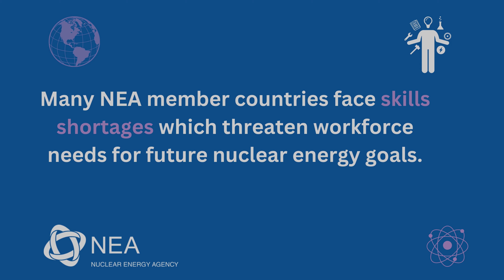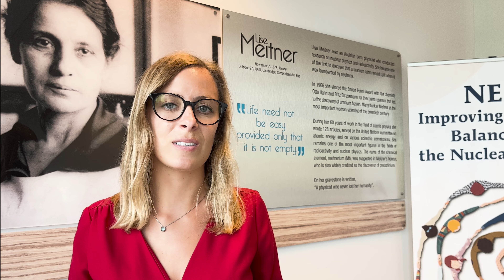Women tell the NEA what they enjoy about working in the nuclear sector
The Nuclear Energy Agency asked women working in the nuclear field to share what they enjoy most about their work and what they think that others could gain from a career in the nuclear sector.

As highlighted in a 2023 NEA report, a lack of gender balance in the talent pipeline and leadership positions hinders potential innovation and growth in the nuclear sector.

Attracting more women into the field is an important area of work for the NEA to help ensure an that an adequate workforce can meet the future demands of the sector.